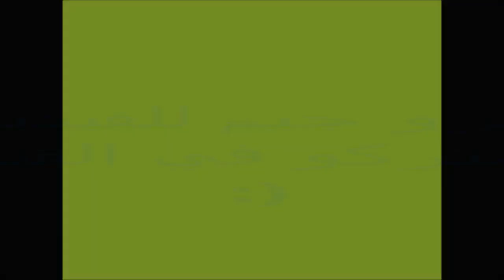توسيع الطريق الوطنية رقم واحد بين القنيطرة و سيدي الطيبي RN 1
من فضلكم جيم و تعليق لتشجيع القناة   Dédoublement  de la Route nationale
  N1  entre kenitra et Salé